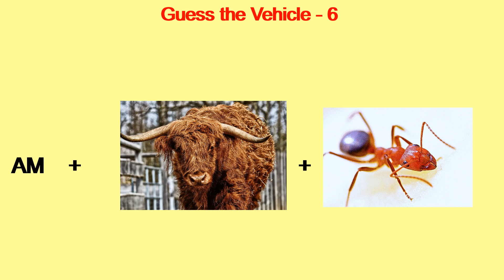Guess the Vehicle - 6 | KNOW iT